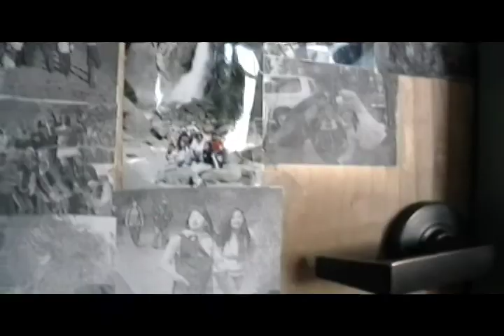WALC Pathway Video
A short description of the WALC Pathway at Balboa High School.